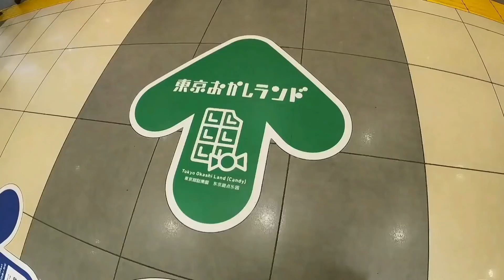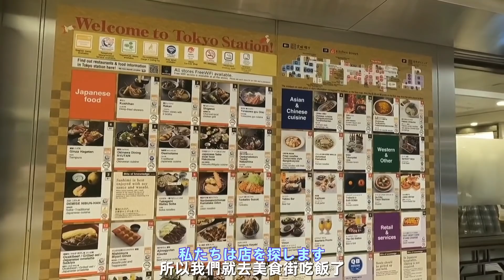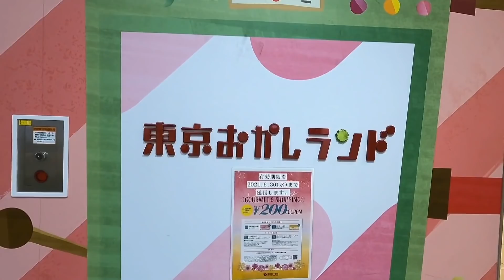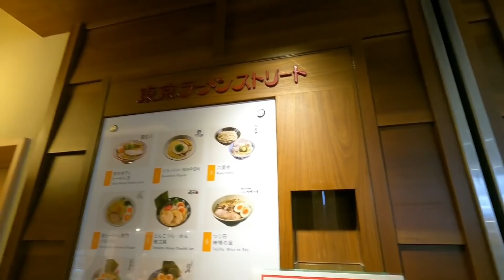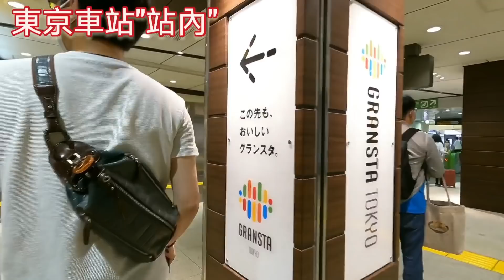日本旅遊，東京車站，伴手禮街動漫街，咖喱烏龍麵，站內外都好逛,，日本旅遊下雨天也不怕[中日字幕]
東京車站散步，下雨天不用怕😊😊
咖哩烏龍麵👇👇
難波千日前 釜たけうどん 八重洲北口店
〒100-0005 Tokyo, Chiyoda City, Marunouchi, 1 Chome−9−1 キッチンストリート
更多影片💖💖👇👇👇👇